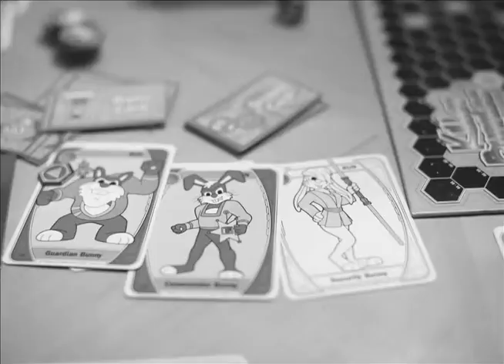Killer Bunnies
This is a small still photo and audio clip which is a portrait of my friends playing a hilarious card game called Killer Bunnies. My gorgeous friend Megan and her precious chihuahua named Lola are the stars.

"Her name is Lola, she was a show girl. "